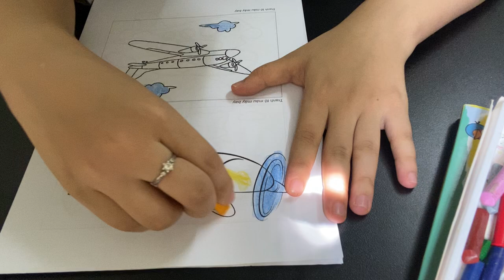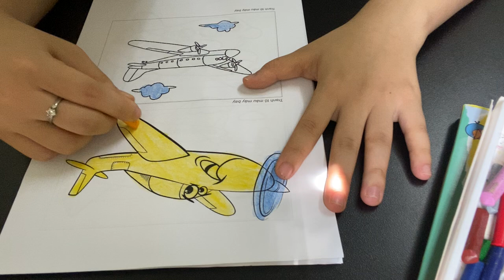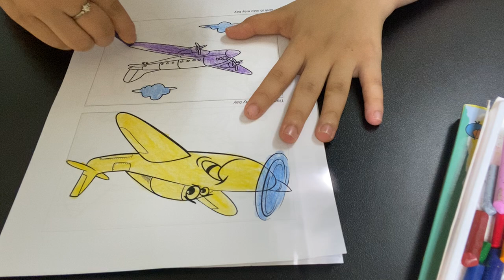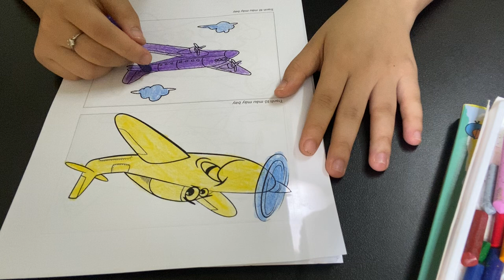2টি কার্টুন বাণিজ্যিক বিমানের ছবি কীভাবে রঙ করবেন তা শেয়ার করুন